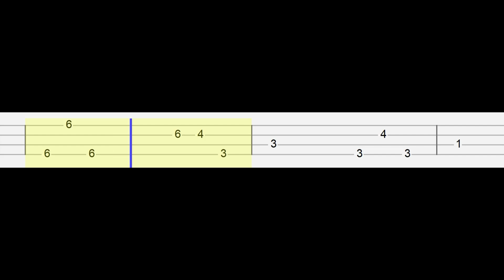NIKI - Every Summertime (Easy Ukulele Tabs Tutorial)